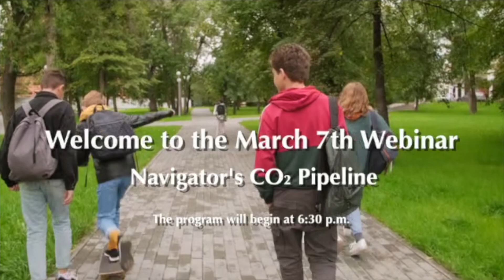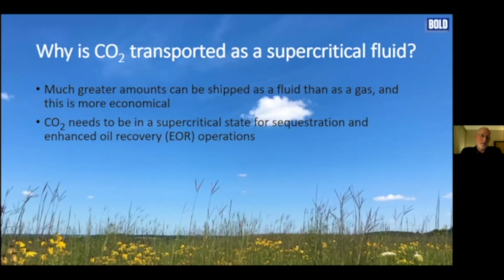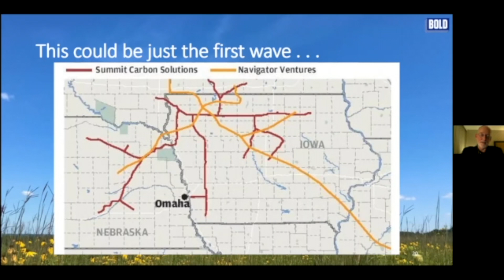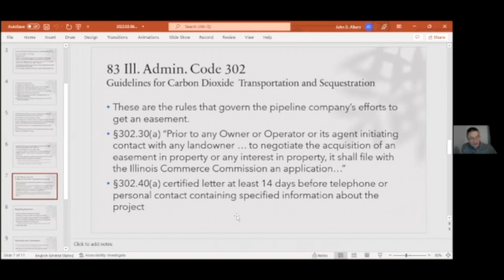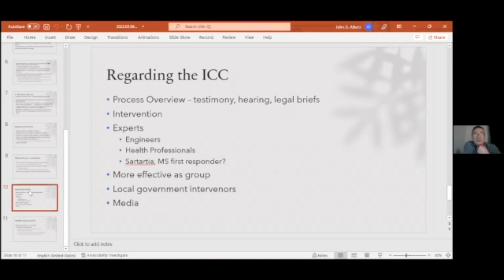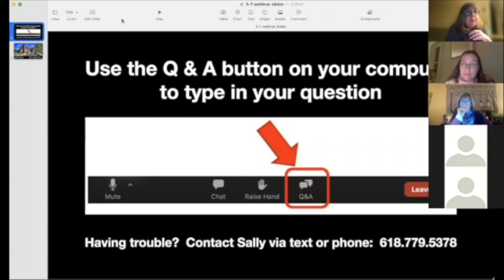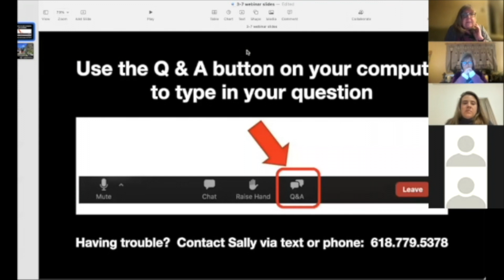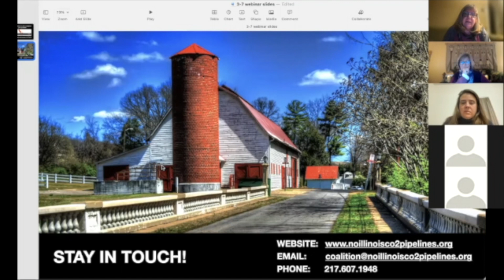Say NO to Navigator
962 views  Mar 8, 2022
 Navigator CO2 Ventures is proposing to construct a high pressure liquified CO2 pipeline extending 1300 miles, across five states, terminating in central Illinois.  While the pipeline is a private project relying on significant taxpayer dollars, the safety risks and impacts of construction and operation will fall mainly on local landowners and surrounding communities.  In this webinar, recorded on March 7, 2022, Jessica Wiskus shares what it is like to be a landowner whose land will be taken for the project. Paul Blackburn, an attorney with experience in dealing with pipelines speaks about the safety risks and limited regulation associated with CO2 transport.  Then John Albers, a former administrative judge for the Illinois Commerce Commission, talks about eminent domain and the process required for Navigator to obtain a Certificate of Authority to Construct from the ICC.  Hear what our panelist have to say as they answer questions from some of the over 250 registrants concerned about what the pipeline will mean for them.

Add your voice to the growing number of those opposing CO2 pipelines. noillinoisco2pipelines.org